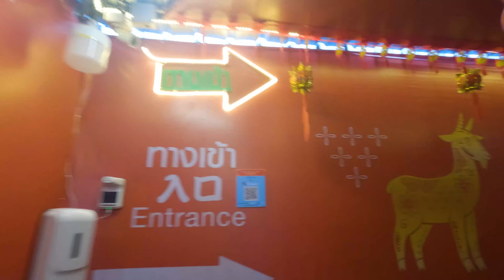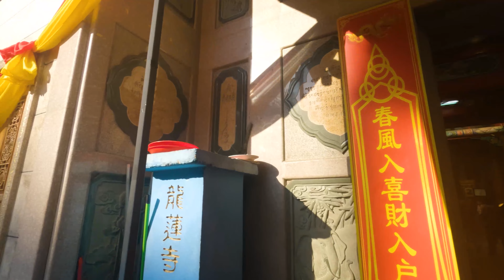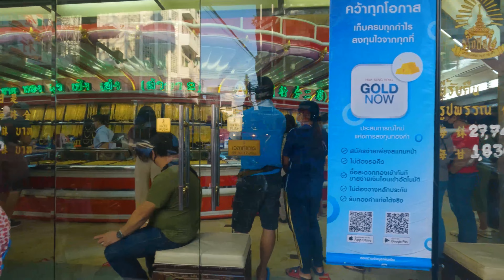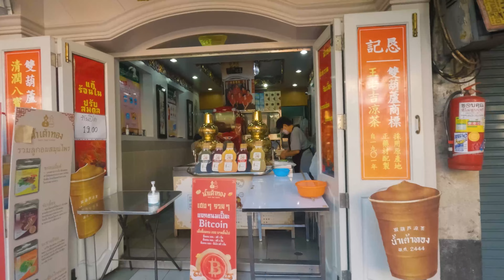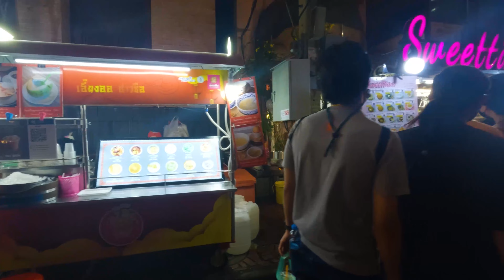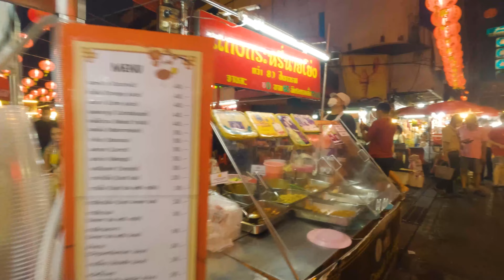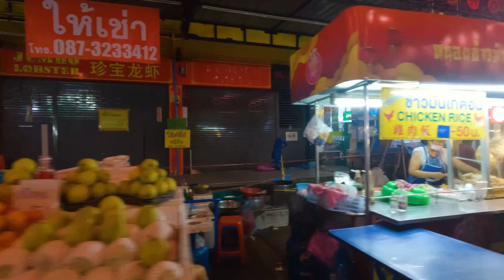2022 CNY | Yaowarat China Town Walking Tour Day And Night | Bangkok Thailand | 4K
0:00 Walk Wat Mangkon Kamalawat
18:51 Walk Sampeng Market
23:58 Walk Yaowarat Street Daytime
35:39 Walk Yaowarat Street Nighttime

No BGM, no appearance, no voice narration.